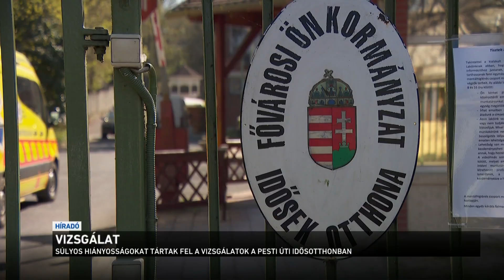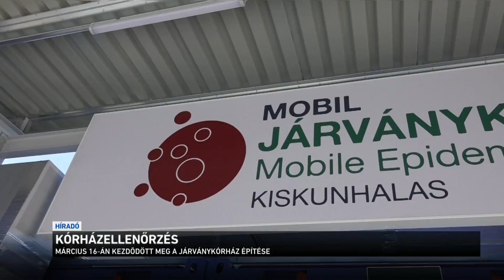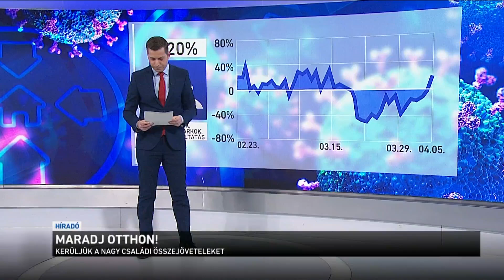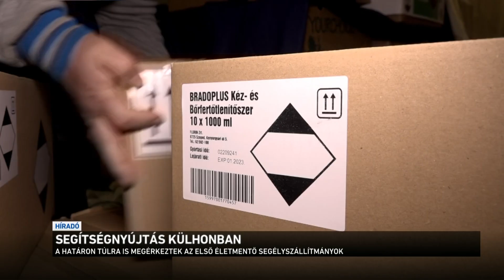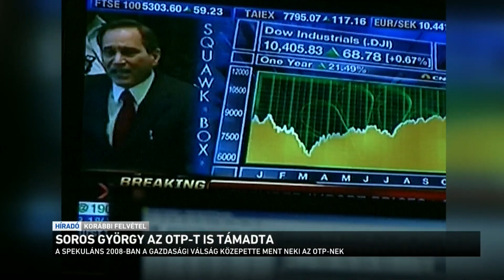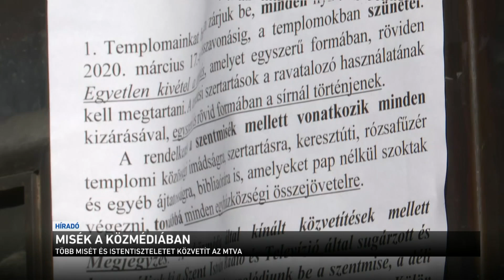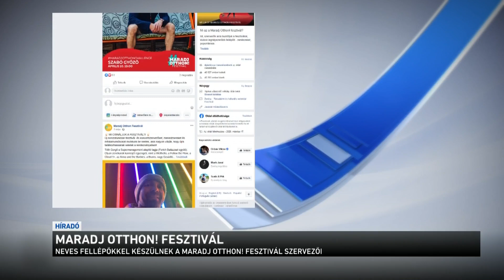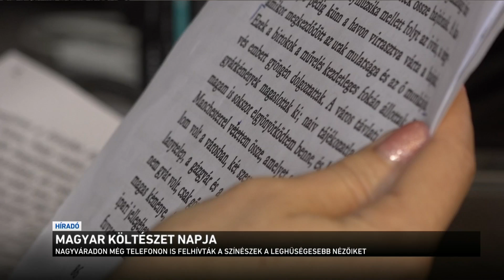Híradó 2020.04.11. 19:30